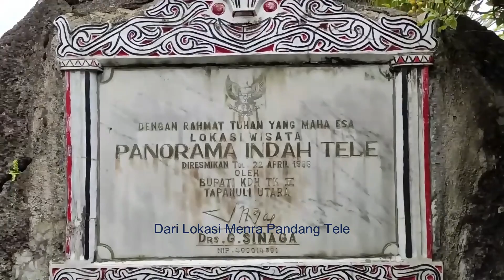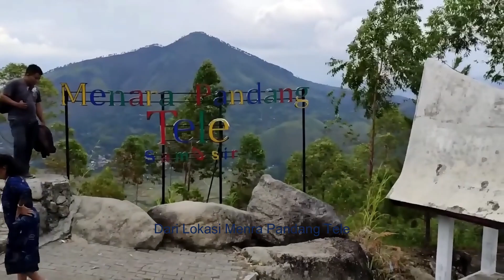Dari Lokasi Menara Pandang Tele